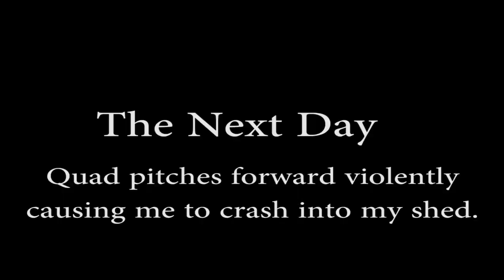New Quadcopter Crash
Just got done building my Rotor Bones Spider Quadcopter. It flew fine on its maiden, but pitched violently forward the second day I was flying. I was in self level mode for both flights. Does anyone have input as to why this happened?

Control Board: KK2.1.5
PI Values:
Roll Axis (Aileron)
Pgain: 41
Plimit: 100
Igain: 25
Ilimit: 20

Pitch Axis (Elevator)
Pgain: 41
Plimit: 100
Igain: 25
Ilimit: 20

Yaw Axis (Rudder)
Pgain: 40
Plimit: 20
Igain: 50
Ilimit: 10

Self Level Settings
Pgain: 50
Plimit: 20
Acc Trim Roll: 0
Acc Trim Pitch: 0